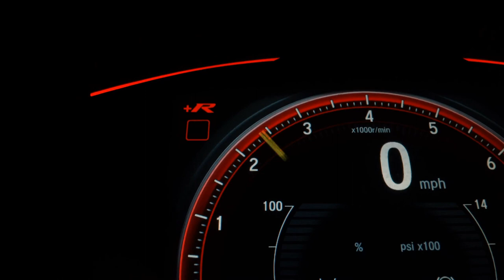FIAT PALIO - 2013 - Santos/SP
A Baratopaka se reserva ao direito de corrigir eventuais erros na digitação.

Veículo: FIAT / PALIO 1.0 MPI ATTRACTIVE 8V
Ano: 2012/2013
Combustível: FLEX
Portas: 4 PORTAS
Câmbio: Manual
Cor: AZUL
KM: 89.000

✅ Air Bag
✅ Alarme
✅ Ar Condicionado
✅ Ar Quente
✅ Direção Hidráulica
✅ Freio ABS
✅ Travas Elétricas
✅ Vidros Elétricos